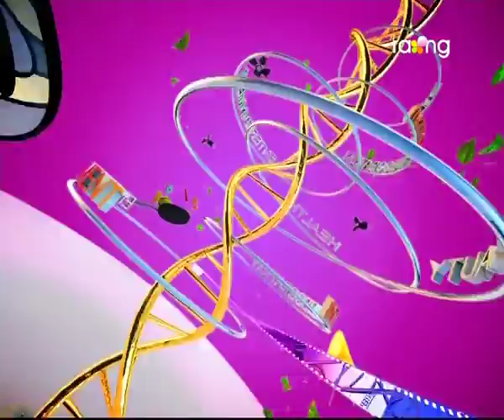Madhurima | 6th Oct | Full Episode